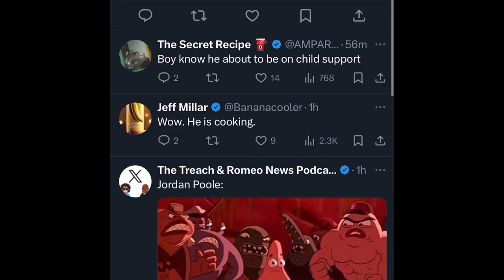Draya Michelle Got Jalen Green Playing Like A DEMON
After the news came about Jalen Green getting 39-year-old Draya Michelle Pregnant, Jalen Green has been playing the best basketball of his career. The Houston Rockets are on a 6 game winning streak after defeating the Washington Wizards last night. After a 42-point performance, Jalen Green said that his motivation is his"Baby". Is Draya Michelle the biggest reason why Jalen Green has been hooping lately?!

Draya Michelle Jalen Green, Jalen Green Highlights, Draya Michele Pregnant, Jalen Green vs Wizards, NBA Highlights, Rockets vs Wizards

 Follow my Basketball Instagram Page:

 / surrealbask.  .

 / _willtrill​.  .

 / willbc20​​​​​​​

 / willbc20​​​​​​​

Transcript